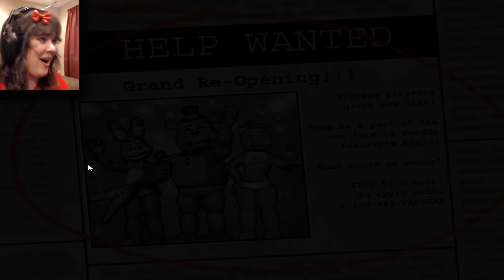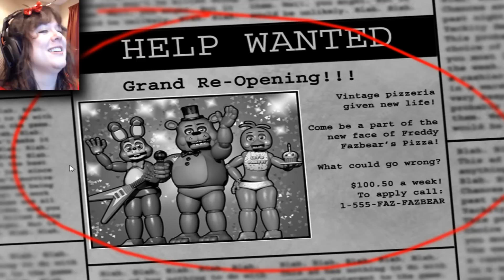Zenshii in: Five Night's At Freddy's 2 ( Night 1 )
Cool, I wasn't planning on sleeping tonight anyway.

Hey my amazing Gamers! I hope you enjoyed this video and the videos yet to come! You Gamers continue to game on and I'll see you soon! God bless!

Love Zenshii